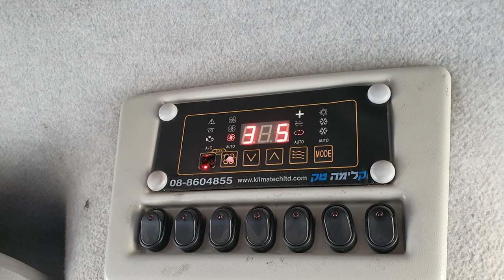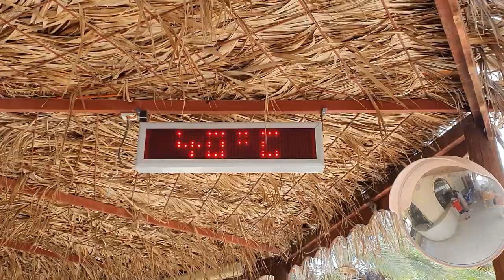ИЕРУСАЛИМ И ИУДЕЙСКАЯ ПУСТЫНЯ 14.08.20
В этом выпуске - мой рабочий день: путешествие с группой паломников из Ашкелона и Ашдода в субботу 08.08.20 Мы с вами побываем на Елеонской горе в Спасо-Вознесенском женском монастыре и в монастыре св. Марии Магдалины в Гефсимании, у реки Иордан и в Иудейской пустыне, а еще полюбуемся на монастырь Георгия Хозевита и узнаем о новой экскурсии в нашем Клубе Видео Путешествий ТОПОС.

Хотите пожертвовать на Спасо-Вознесенский монастырь на Елеоне? Переходите по ссылке на сайт монастыря и в меню выбирайте раздел ПОЖЕРТВОВАНИЯ